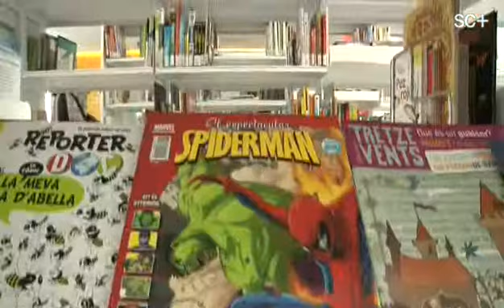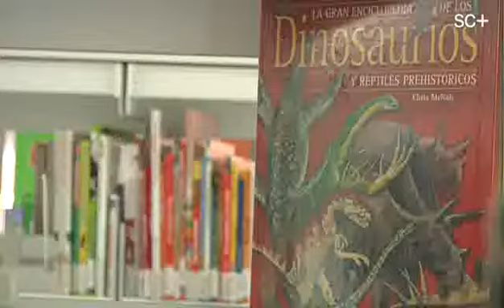Presentación de la nueva biblioteca de Singuerlín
El sábado, 15 de mayo, se inaugura la nueva biblioteca de Singuerlín-Salvador Cabré en Santa Coloma de Gramenet